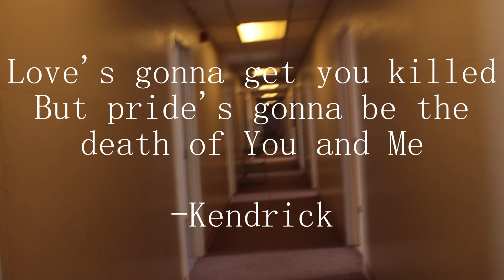Doing My First Muscle Up (rough)